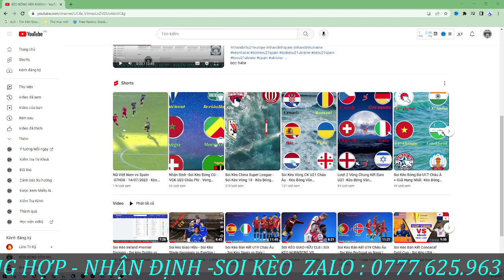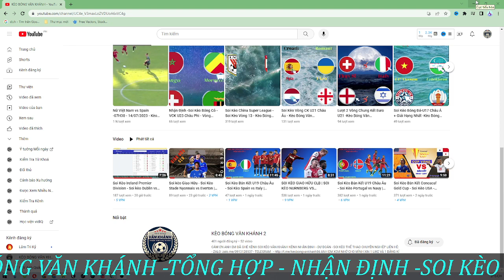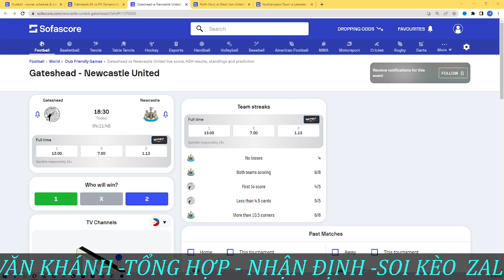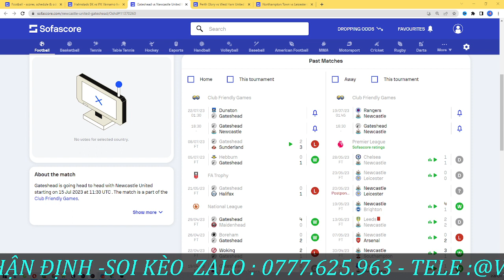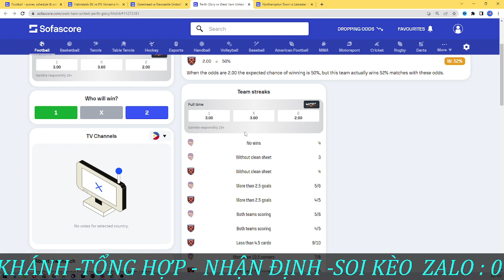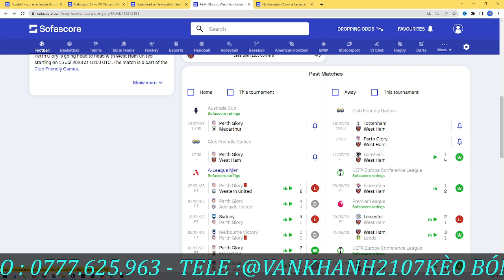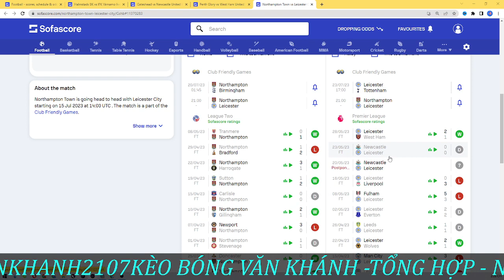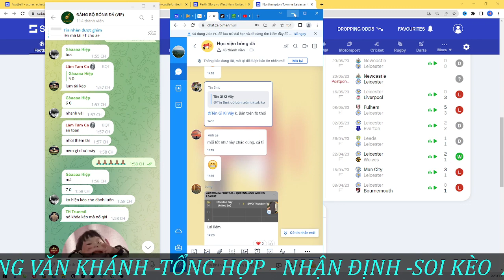Soi Kèo Giao Hữu- Gateshead vs Newcastle- Perth Glory vs West Ham United - Northamptow - Leicester